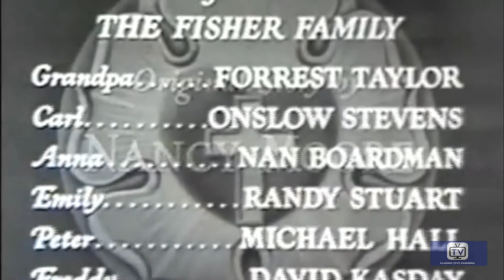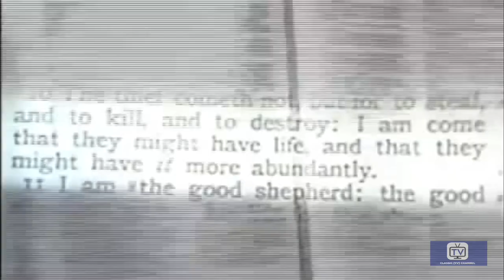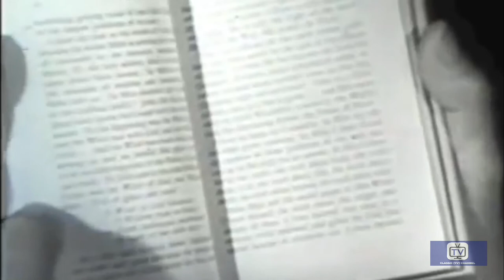This is the Life - the Fisher Family | 1954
Each week, "This is the Life" presented dramas dealing with contemporary problems and how they were resolved using a Christian solution. Examples might include a professional baseball player who had betrayed the trust of his team; a college student who was mourning the loss of his girlfriend in a car accident; a recovering alcoholic struggling with the temptation to jump off the wagon; and a couple contemplating divorce. In the early years, the program featured the Fisher family, a "typical family" from Middleburg in an unnamed Midwestern state; in later years, the programs featured new characters and settings.